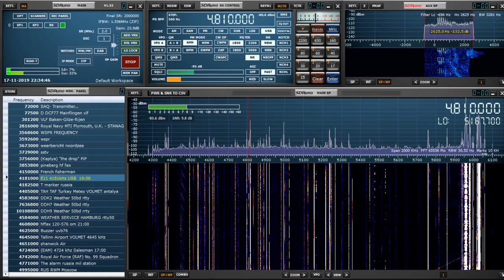The buzzer changed frequency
The old buzzer is being harassed by some sort of weird signal the last couple of months that was never present before ,so could that be the reason that they are now are transmitting on 4810 ? : location is apparently near Changdu in China.
it looks stronger also as the old MDZhB (Russian: МДЖБ)